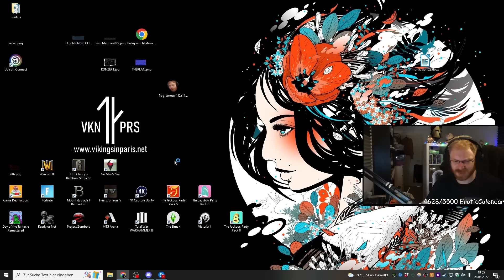Local Gingers From Space In YOUR Area! CLICK HERE NOW!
Are Gingers from space? What happens when you send a German to space?
Is humanity sending its best when they send Tommy?
All that and more in the perfect representation of a German Space Program in No Man's Sky!

Yep the game is No Mans Sky and it's one of the best space games out there.
It might not have been the best when it came out, but it's really showing good promise now.
Let's hope that Starfield is not this way when it comes out because we definitely deserve a really good space game.
Until then, watch this funny compilation from the twitch streamer TommyKay!

➤ MORE CONTENT:
➤ Produced by Markoni's Editing Team:
➤ Edited by Markey
➤ Thumbnail by Markey